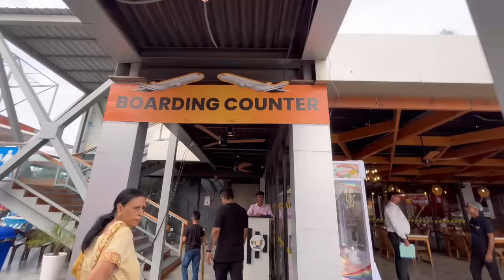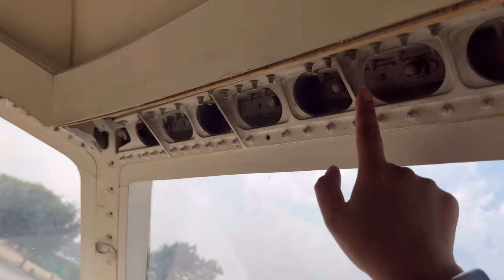Aeroplane ma BREAKFAST🥂🥂Mast travel ever#trending#viral#dailyvlog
Hindi family show on YouTube. birthday We do a lot of hard work in creating and editing these contents so request all of you to please subscriber, like and share our contents as it is a completely family show and also contains lot of fun and entertainment for the kids. This video will take you to a mutecuisine restraunt of Gurgaon India. It will give the real taste of authentic food of Delhi NCR and the real Dhaba special foods#dailyvlog
vlog video
vlogs youtube
vlog in hindi
dailyvlog vlog
home vlog
a vlog
latest vlog
new vlog
vlog is
first vlog
personal vlogging
my vlog
how to vlog in youtube

bablidas
bablidas vlogs
daily vlog
lifestyle influencer
sourav joshi
trigger insaan
fukre insaan
elvish yadav
rachit rojha
paras thakral
lakhneet vlog
neetu bisht
wanderers hub
raj grover
aayu n pihu
RS1313 Vlogs
Dimple Malhan Vlogs
Mr Indian Hacher
Sibbu Giri
Bhuvan ram
Tanya Khanijaw
Break
Gyan Manoj jais
success minder
UP vlogger Babli
S Babli
saba Ibrahim
shitty ideas trending
saanvi’s wonderland
pragati Verma